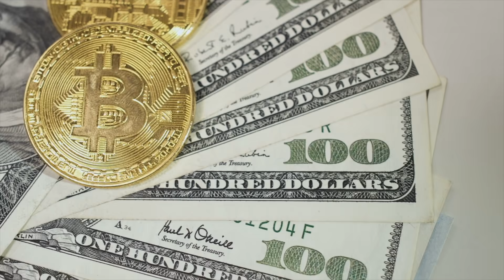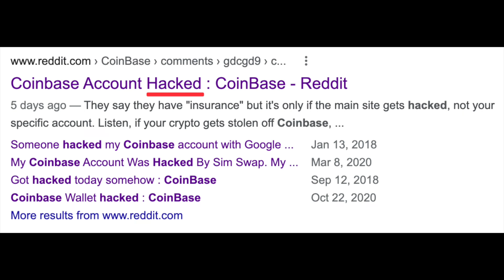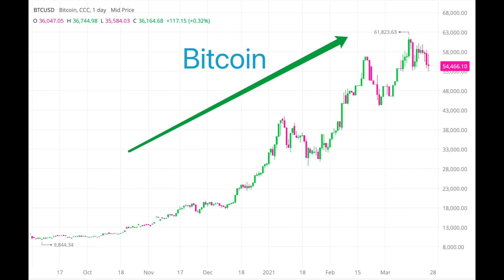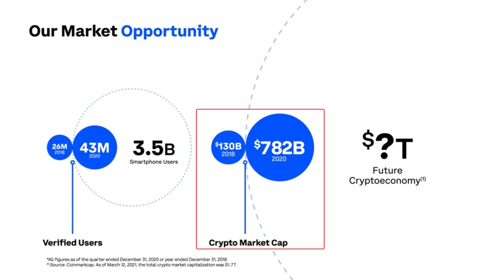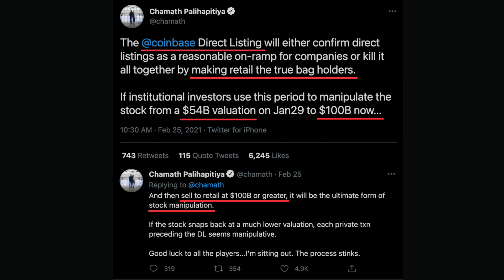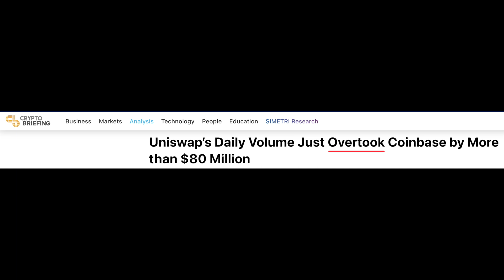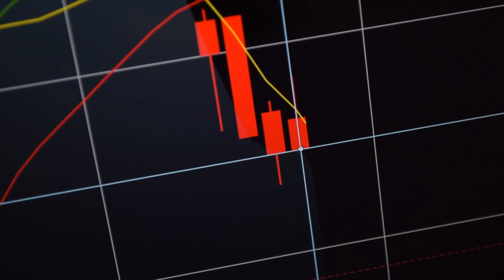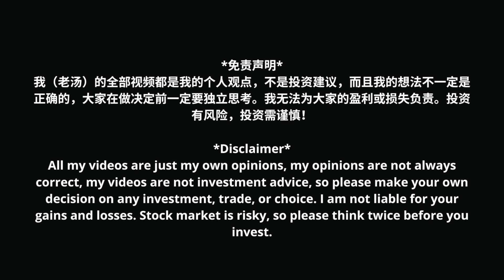Coinbase即将上市! 已经盈利的独角兽? 是否值得打新? 风险提示!【美股分析】(字幕请点CC)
会员福利：
1）日常更新我的交易和【微牛1万投资挑战】
2）每日会员社区总结
3）每月一期Q&A 会员VIP视频
4）VIP 电报群（回答问题）
5）股票分析（股票提示）

老李，小楠，番茄和老汤的「终身学习读书会」终于和大家见面啦！
我们4人会带大家一起读书，一起学习！
「终身学习读书会」= 一年100本经典好书+15-20分钟读书音频+干货总结思维导图！
** 加入读书会的用户还可以加入到我们的专属读书会Facebook群组 **

用我的链接开户后可获得一支价值在$2.5到$250之间的股票。入金$100后，还可以获得第二支价值$12到$1400的股票哦～

（老虎可以打新哦！）老虎TradeUP（美国版需要SSN）：
开户入金任意金额就可获得抽股票机会2次，价值在$2.50 - $1,000之间。入金最高返现200刀哦～

*免责声明*
我（老汤）的全部视频都只是我的个人观点，不是投资建议，我的观点可能是错的，大家在做决定前一定要独立思考。我无法为大家的盈利或损失负责。投资有风险，投资需谨慎！